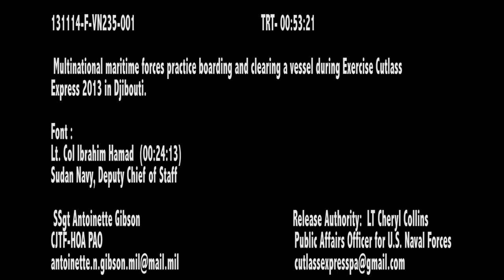Exercise Cutlass Express 2013: Shipboard Search & Seizure Training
Multinational maritime forces practice boarding and clearing a vessel during Exercise Cutlass Express 2013 in Djibouti. Cutlass Express is a U.S. Africa Command-sponsored, Navy-led exercise designed to improve cooperation among participating nations in order to increase maritime safety and security off East Africa. Interview: Lt. Col Ibrahim Hamad, Sudan Navy, Deputy Chief of Staff. Produced by Staff Sergeant Antoinette Gibson. Available in High Definition.